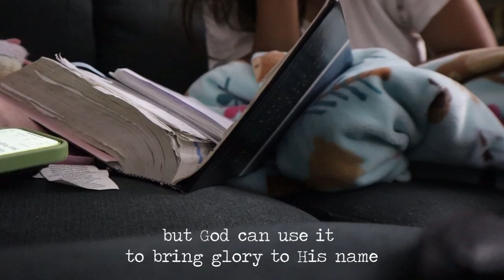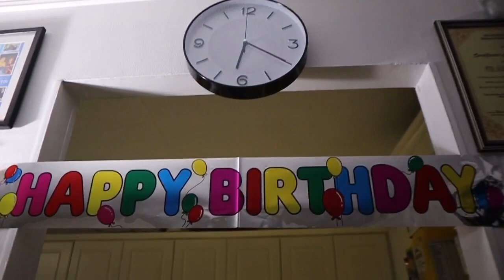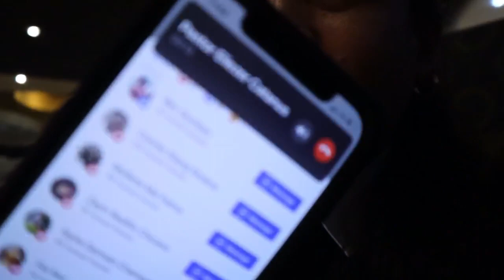My 33rd Birthday❤️🎂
33 Years ~ Thirty three was how old Jesus was when he was crucified and many refer to 33 as a “Jesus year birthday”. Knowing Jesus in my life changed the way I live my life and and how I view the world.I am NOTHING without my personal relationship with my SAVIOUR.Thirty3 years old mom of two, a wife, and above all~ a sinner saved by GRACE ALONE🙌🏻Thank you so much well wishers. Thank you so much for wishing me a ‘HAPPY BIRTHDAY’, it is joyful indeed🎆